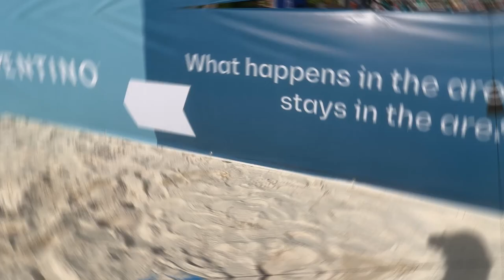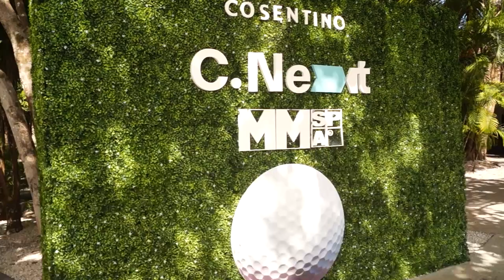C.Next Fabricators 2023 | Cosentino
Take a look back at the 24th edition of C.Next Fabricators, an influential conference bringing together top industry innovators.

Learn more about Cosentino and its brands:
Conoce más sobre Cosentino y sus marcas: